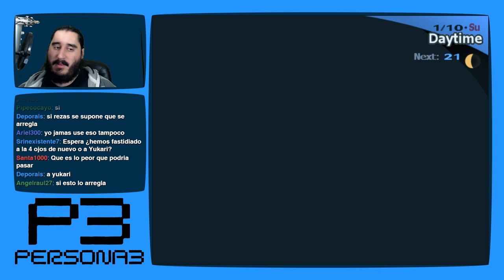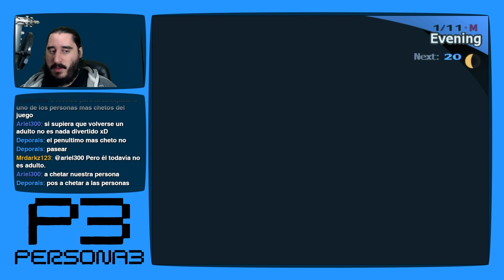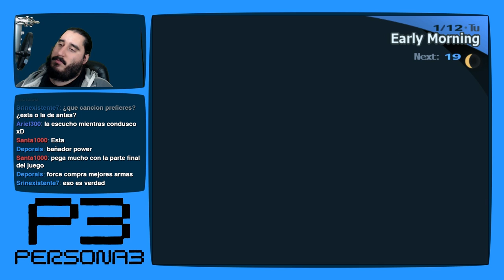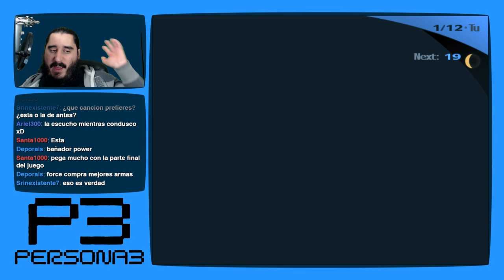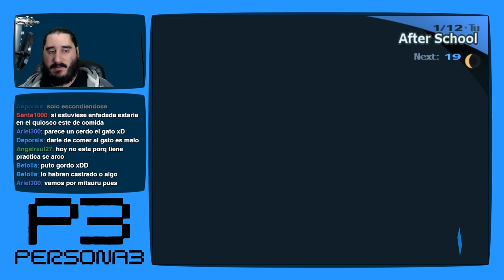Persona 3 [PS2 - PCSX2 1080p] | Parte 190 - ¡Mitsuru, Comete la Hamburguesa!